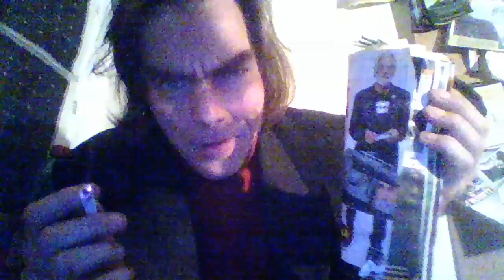Mr. Chongs B - Day!